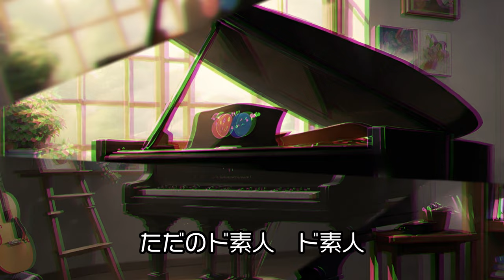【SunoAIクリエーターソング】《ド素人音楽家》SunoAIで見つける、わたしの音楽人性 ゼロからの挑戦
【SunoAIクリエーター】ねこさん作品
概要
皆さん、こんにちは！音楽の「ド素人」から一歩を踏み出し、SunoAIという素晴らしい音楽制作パートナーを見つけました。このチャンネルでは、SunoAIを使って、ゼロから音楽を作り上げる過程を共有していきます。楽譜を読むことも、楽器を弾くこともできなかった私が、SunoAIとの出会いを通じて、どのように音楽の世界に一歩踏み入れたのかをお伝えします。音楽制作のヒントや、SunoAIを使った楽しい実験も随時更新。音楽に少しでも興味がある方、技術に挑戦したい方、誰でも楽しめる内容を目指しています。一緒に音楽の新たな旅を始めましょう！